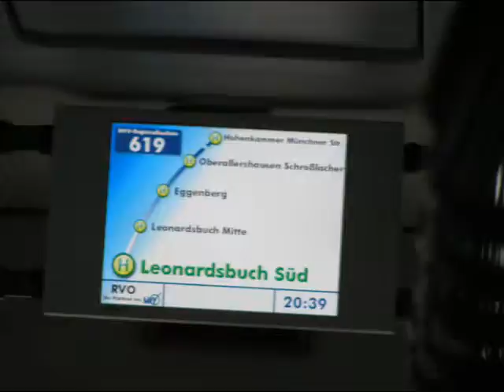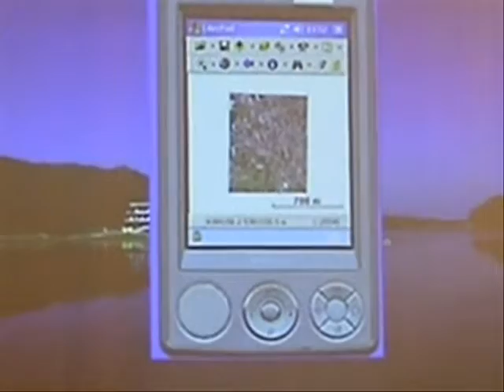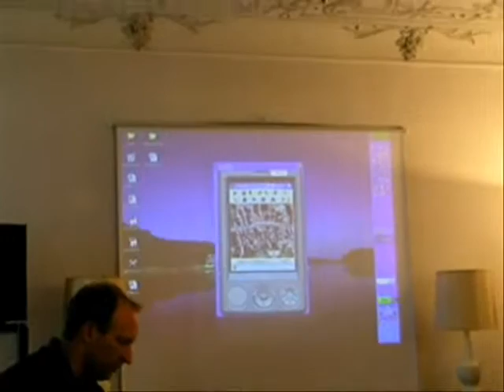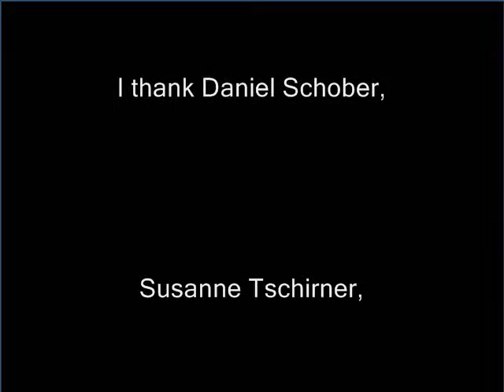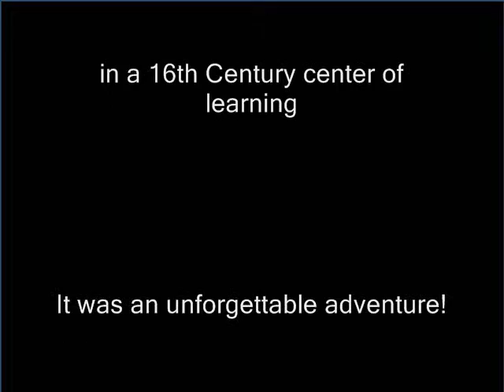GIS Workshop and Traveling in Bavaria, Germany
GIS Workshop and Traveling in Bavaria, Germany, including Freising, Allerhausen, Dillingen, and Regensburg